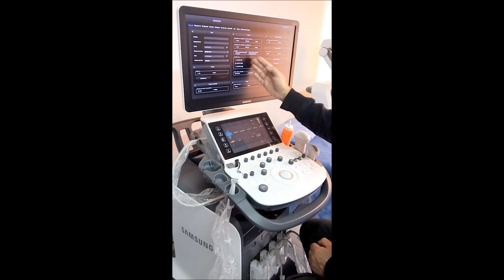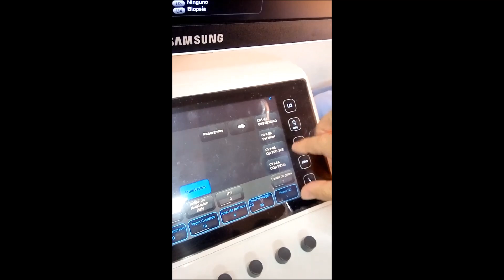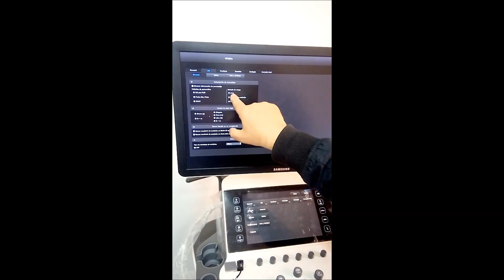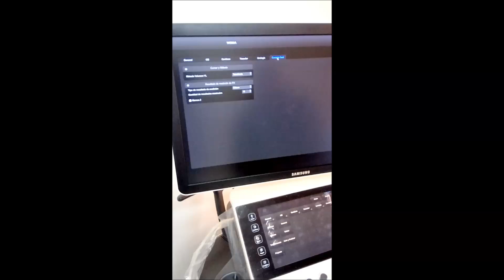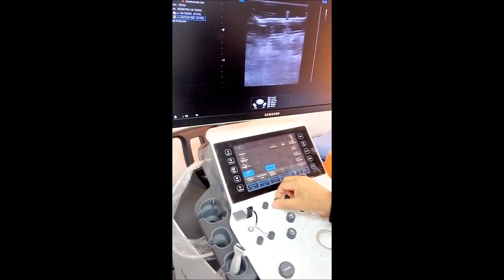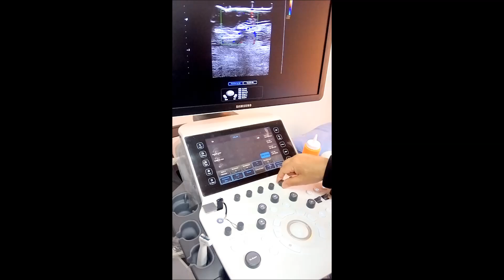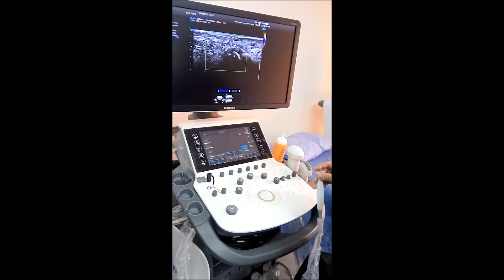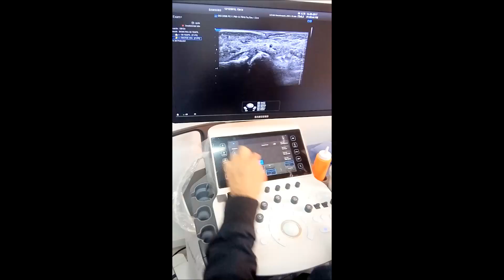Configuración del WS80A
Se muestran los pasos para configurar de manera personalizada el ecógrafo WS80A de Samsung.